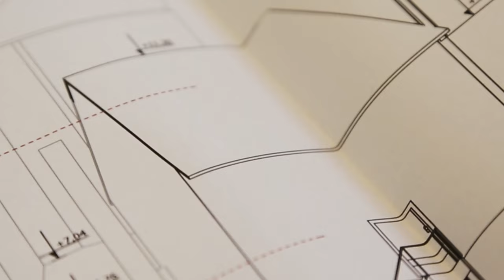Kürnach TeaserFinal2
Beschreibung